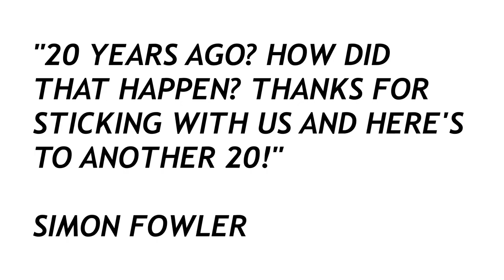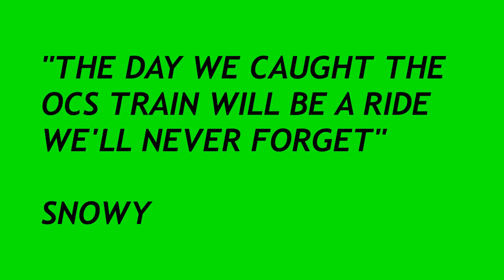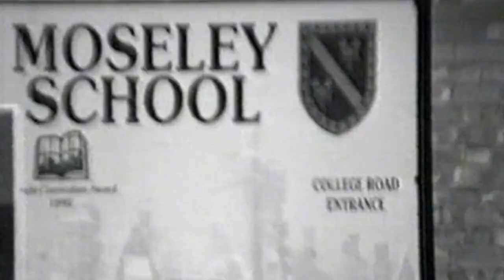SCENE (TRAILER) | 26/12/17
SCENE | TRAILER #2  | 26/12/17